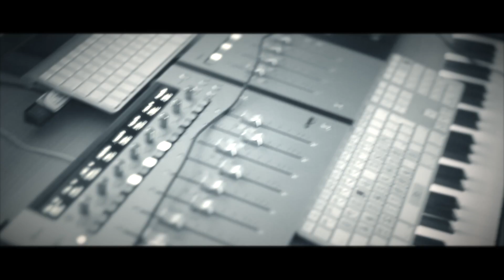Shadowland The Lion King Live Performance by Clara Sorace (Elen)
Live Performance by Clara Sorace (Elen)